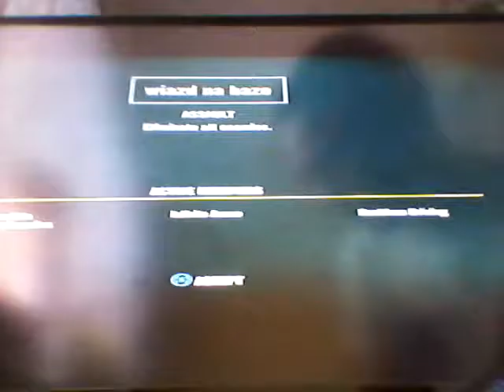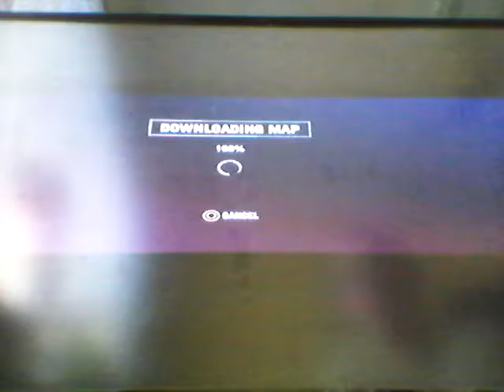Far cry 4 part 2